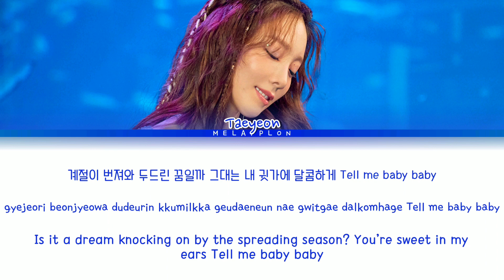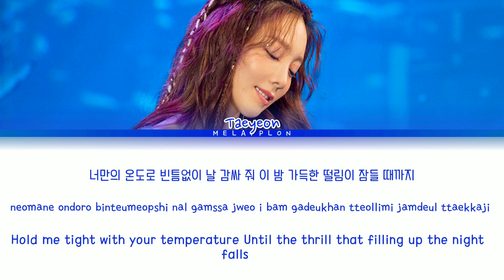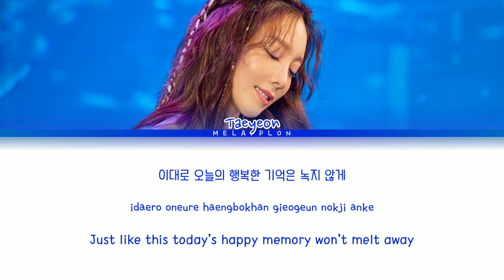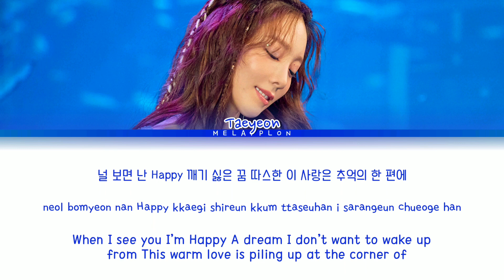Taeyeon - Happy (Live Summer Version) [태연 행복] colour coded Lyrics (Han/ Rom/ Eng)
Video by MELAPPLON

Taeyeon - Happy (Live Summer Version) [태연 행복] colour coded Lyrics with Hangul English and Romanisation subtitle

[SONG INFO]

Title: happy (live summer version)
Artist: Taeyeon
Album: happy
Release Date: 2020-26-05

All rights administrated

Member : taeyeon

Feedback/Suggestion are more welcome

TAGS 🗒️

Taeyeon
Taeyeon happy
Taeyeon happy lyrics
Taeyeon happy audio
Taeyeon happy lyrical video
Taeyeon happy showcase
Lyrics
New song
Taeyeon happy comeback
Taeyeon
Taeyeon showcase
New song
Taeyeon happy new song
Showcase
English lyrics
Hangul lyrics
Roman lyrics
Happy audio
color coded lyrics
New album
Taeyeon happy easy lyrics
Happy
Happy audio
Happy
Summer audio
New song❣️
Taeyeon happy

MELAPPLON